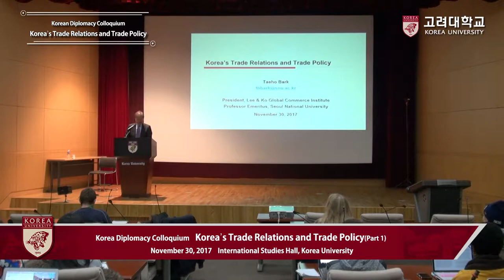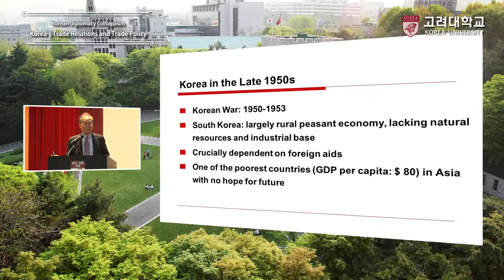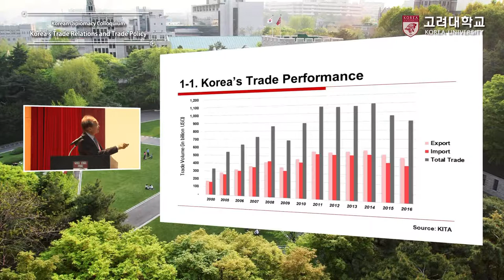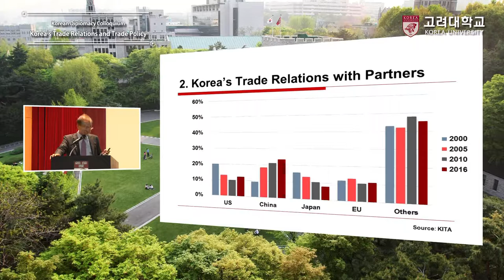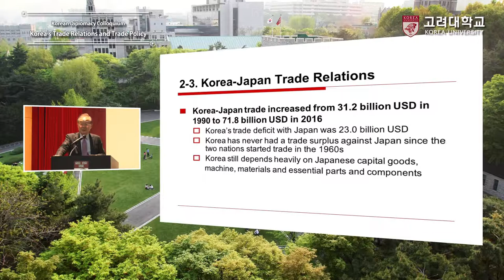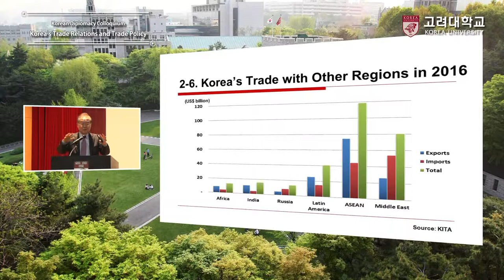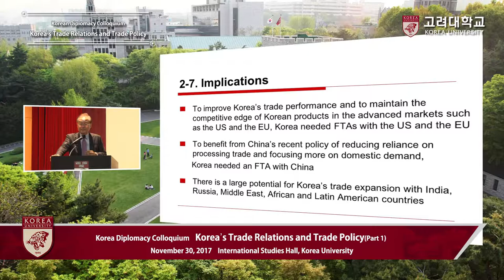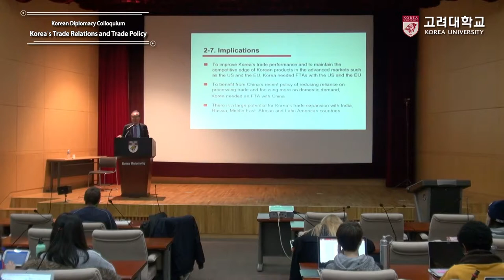[고려대학교 Korea University] Korean Diplomacy Colloquium_Taeho Bark(Part1)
[고려대학교 Korea University] Korean Diplomacy Colloquium_Korea's Trade Relations and Trade Policy(Part1)_Taeho Bark

Korean Diplomacy Colloquium
Korea's Trade Relations and Trade Policy(Part1)
Taeho Bark(President, Lee&Ko Global Commerce Institute Professor Emeritus, Seoul National University

International Studies Hall